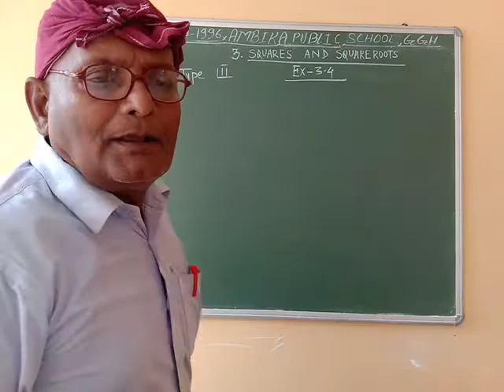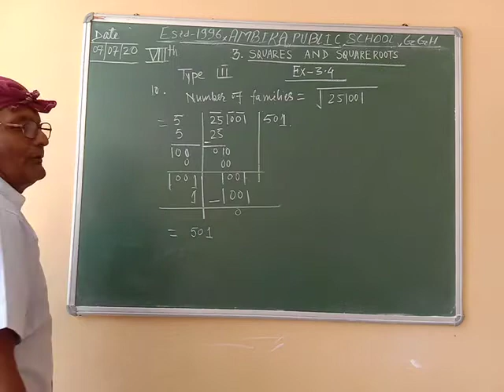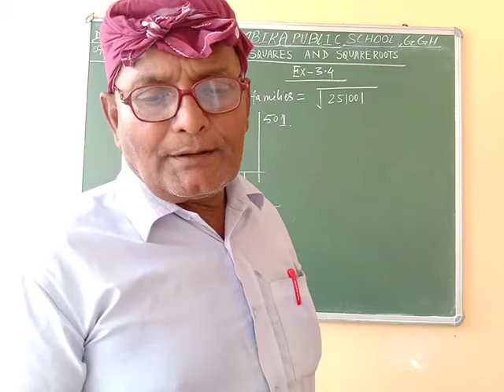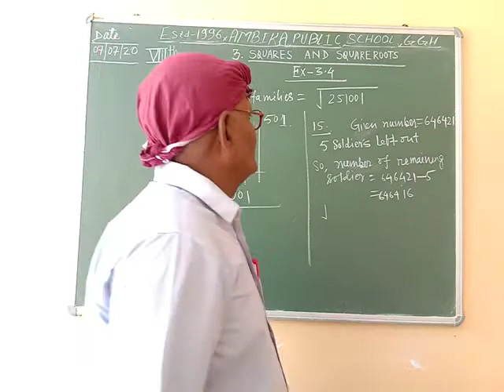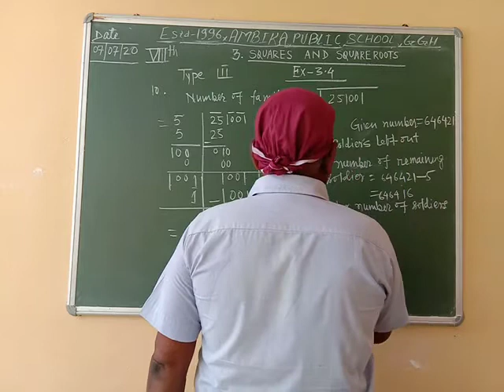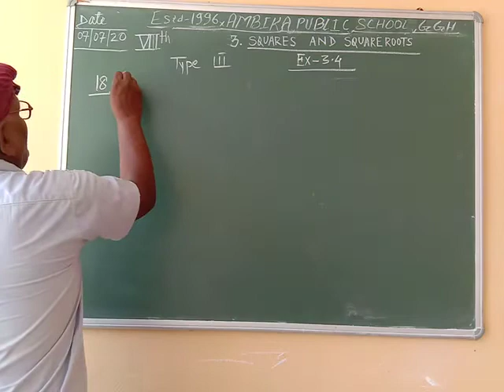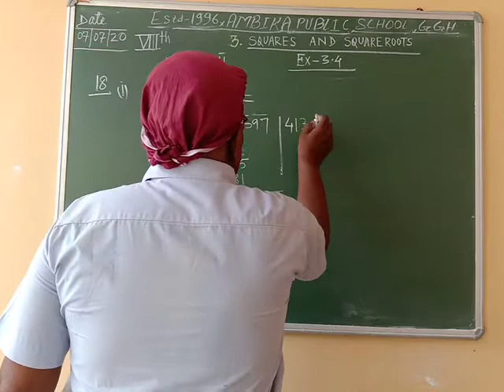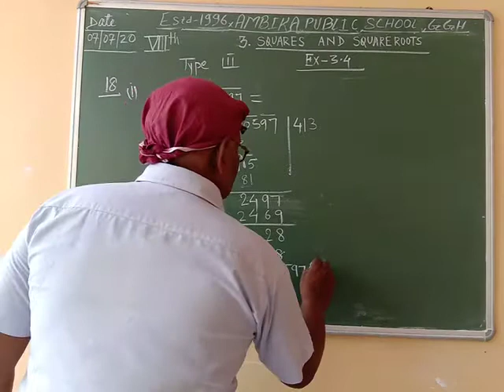APS |Class-8|Day-36|Math| Squares And Square Roots -Part-15|by S.B.Singh